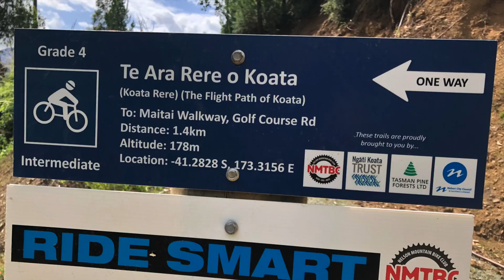Te Ara Rere O Koata chased by a lost dog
Riding Te Ara O Koata and we met a lost dog who followed us down to the bottom to rejoin it's owners. Great MTB track even though I roll-over the jumps and the music is Dog on Wheels by Belle & Sebastian.